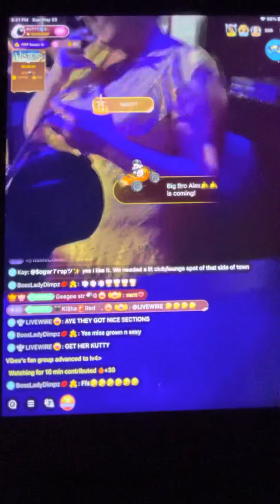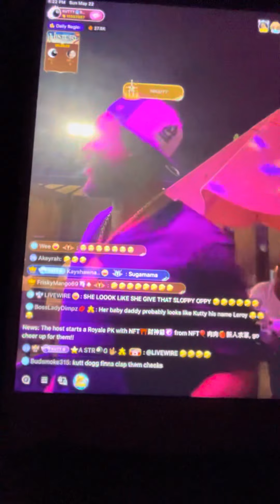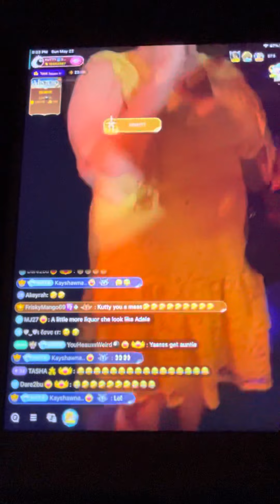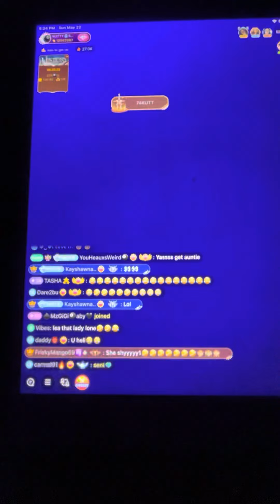Kutty night out part 1😂😂😂😂